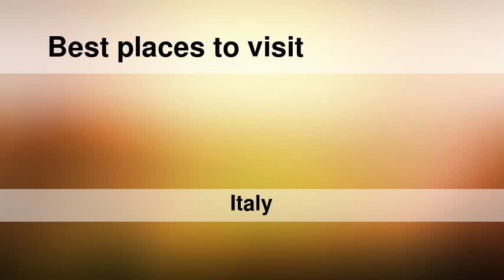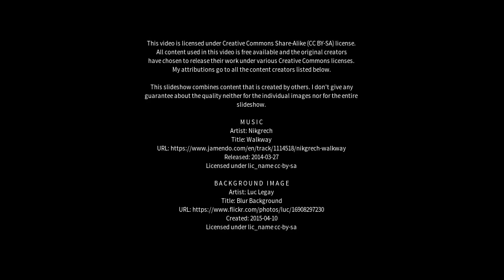Best places to visit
Best places to visit - Fiano Romano (Italy) Best places to visit - Slideshows from all over the world - City trips, nature pictures, etc.